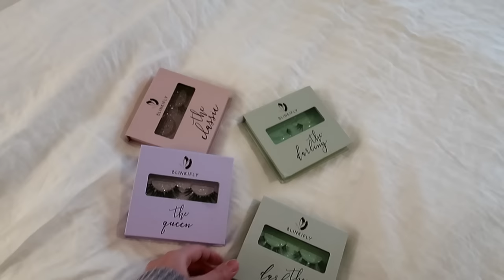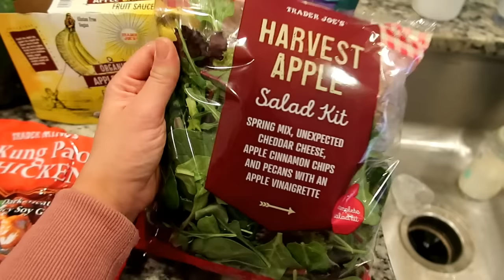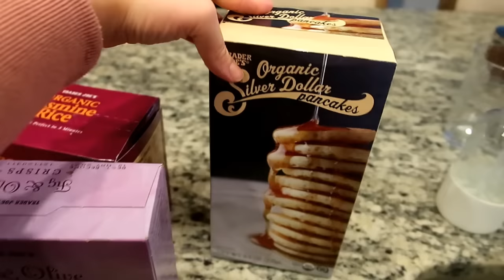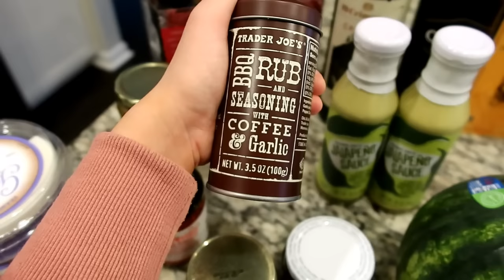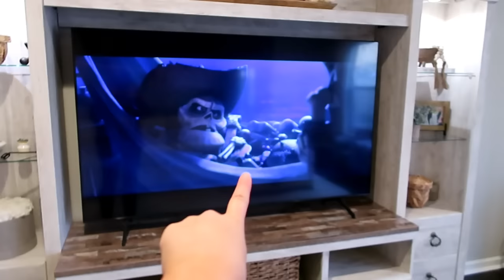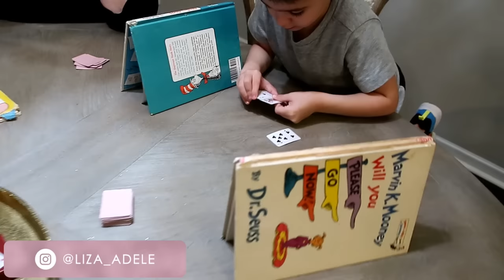Back to BLONDE!! + New Target Home Decor AND Trader Joes Haul! | Liza Adele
GUYS! i went back to blonde!!! ahhh. needed a change! also sharing a target haul filled with new home decor and kids clothes, and a trader joe's haul! enjoy xoxo

Leopard blanket

My Couch (in heavenly oyster white)

TARGET--
Toddler jacket
Toddler boots
Toddler red sneakers
Boys sneakers
Mickey pullover
long sleeve shirt
Camo joggers
Faux olive plant is sold out :(
Rattan Candle
White throw
Small Tassel Pillow
Large Pillow

KIRKLANDS--
White taper Candles
Tall iron candle holder
Medium iron candle holder
Short iron candle holder
Tassel Beads
Basket for blankets
Mirror (on major sale!)

MY FILMING EQUIPMENT:
Bendy Tripod
Editing Software